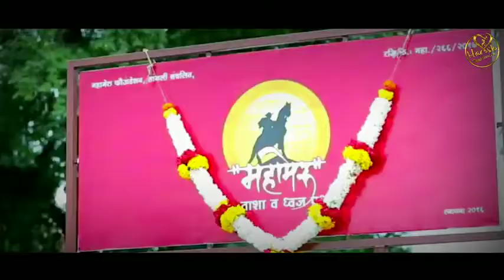RSS DJ SONG 2018 FULL HD VIDEO 1080P JAI SRI RAM